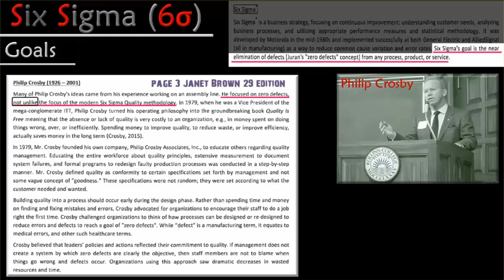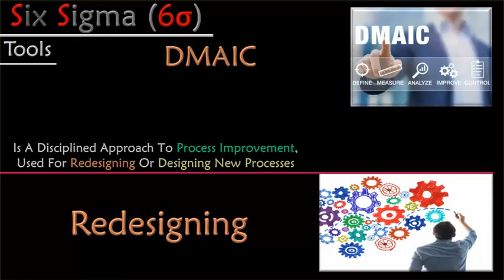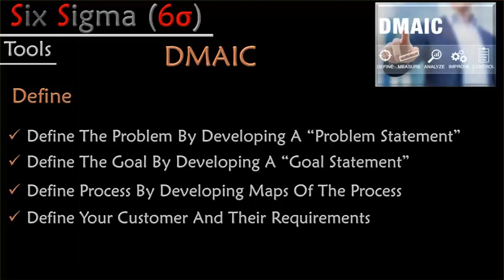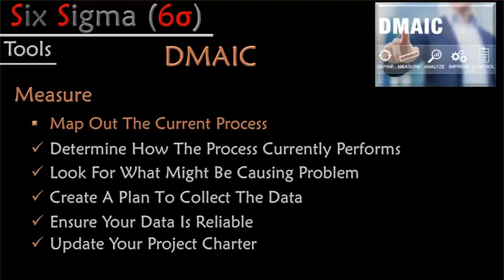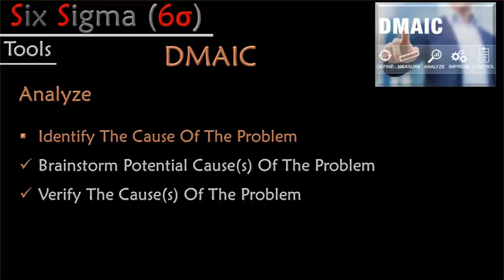36- Chapter 3 -- Quality Structure -- Approaches -- Six Sigma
Six Sigma tools
(DMAIC)